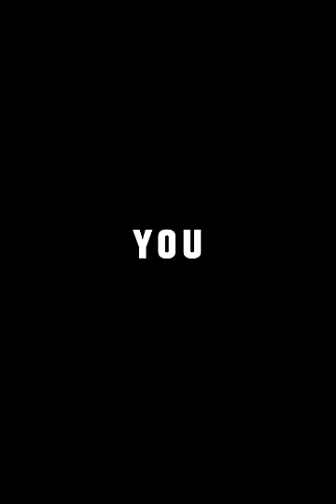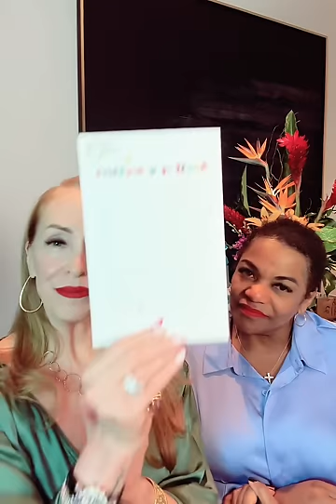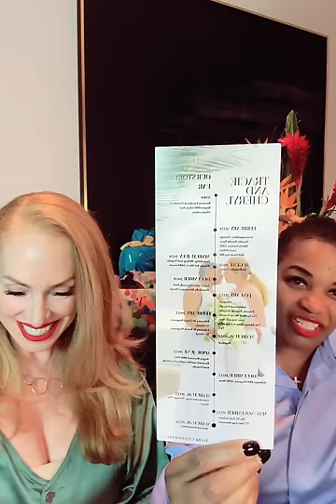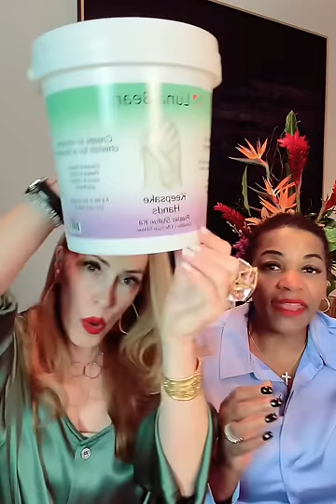Wife Talk w/T&C! 3.20.24: Episode #27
T’s Birthday Liveathon continues!  Also, C shares her feeling about visiting Cabo for the first time since the storm.